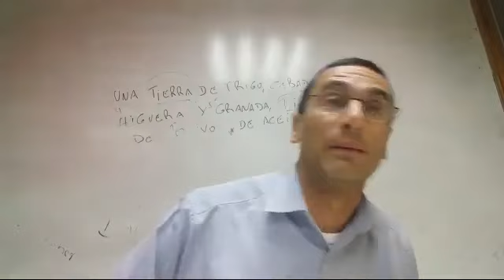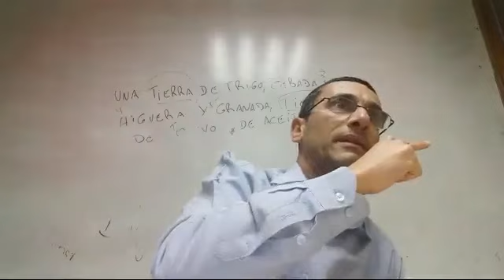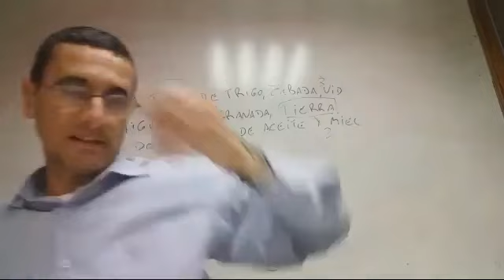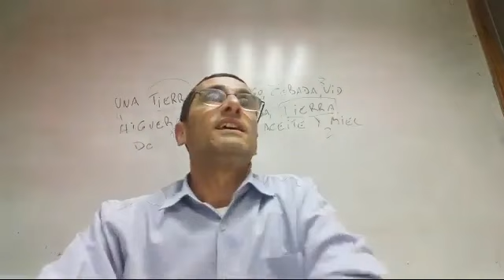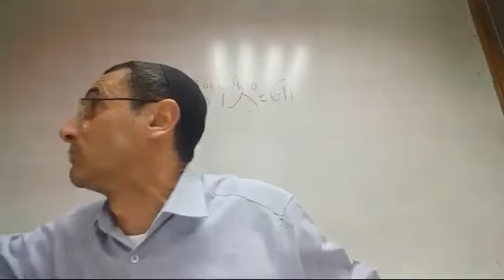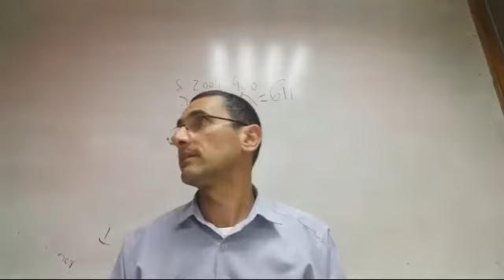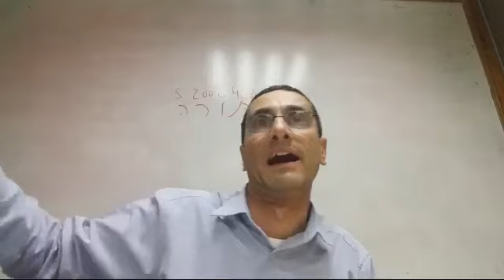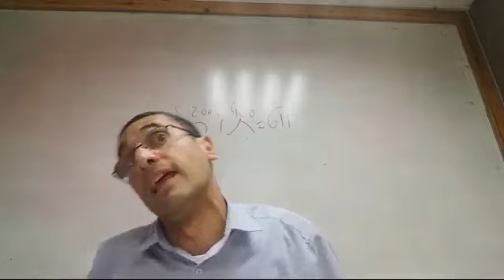Parashat Itro El Primer Mandamiento "Yo Soy Hashem Tu Dios" 2 rab natan menashe